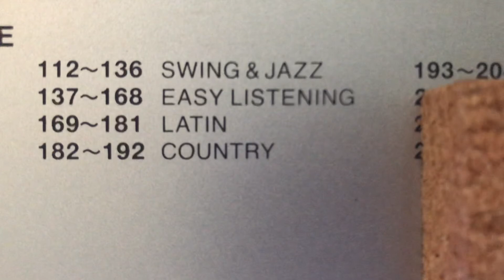SO WE FIGHT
STAND WITH HK

So we
For the glory
Stand
With bravery
Days
Could be misery
Heads up / HONGKONG
Never give up so/on/THAT’s

19Nov2019
In remembrance of the freedom fighters of HK